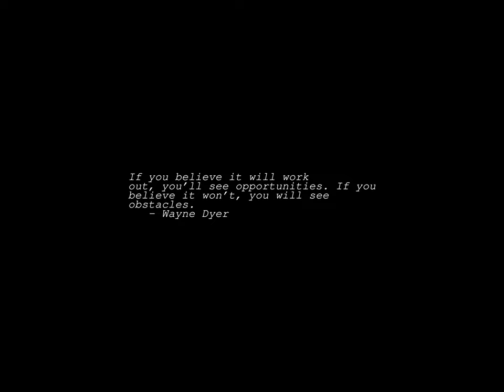Sunrise Time-lapse: Sunday, October 01, 2023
On this day:
   International Day of Older Persons
   Jimmy Carter, 39th President of United States, born in Plains, Georgia,
   1924
   Austria issues the world's first postcards, 1869
   NASA officially begins operations, 1958
   Armed Forces Day in South Korea
   Labour Day in Australia (ACT, NSW and SA only)
   Queen's Birthday in Western Australia
   Independence Day in Nigeria
   National Liberation Day (2 days) in China
   Public Holiday in Botswana
   Paul Dukas is born in Paris, France, 1865
   Roy Harris dies, 1979
   Daylight Savings Time starts in ACT, NSW, SA and VIC.

Today's random fortune, quote, or snark:
One man's constant is another man's variable.
        -- A. J. Perlis